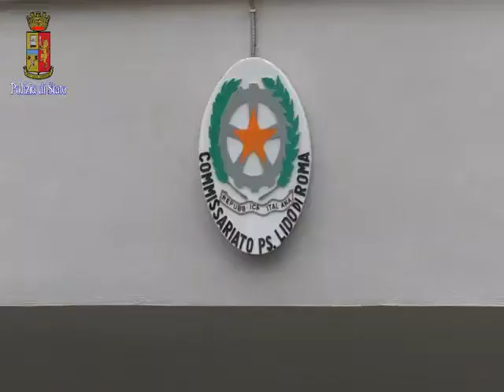Baby gang in azione ad Acilia, 5 minorenni incastrati da un cellulare smarrito